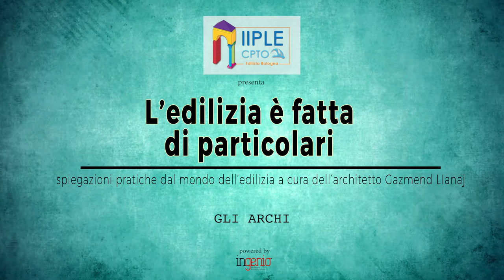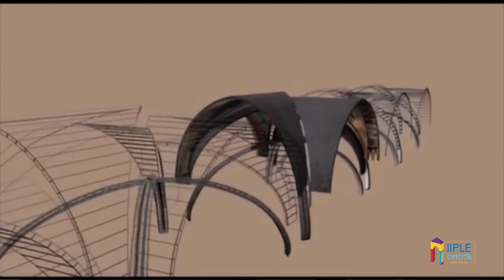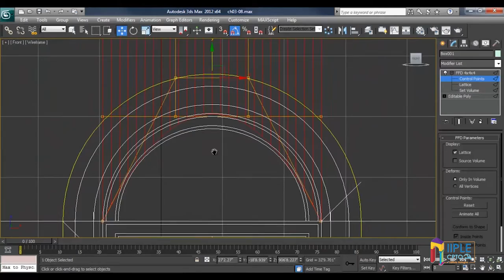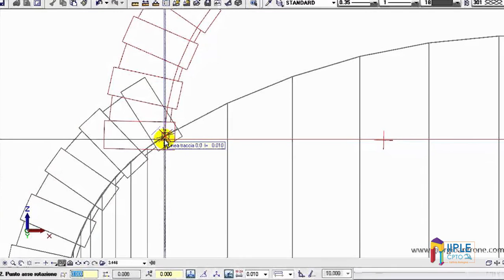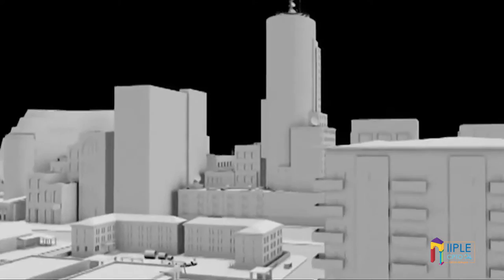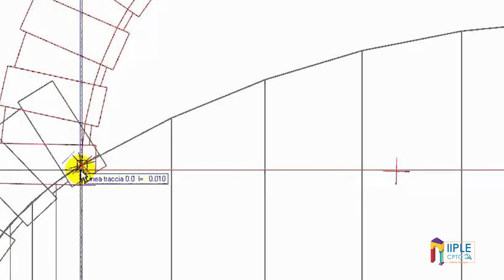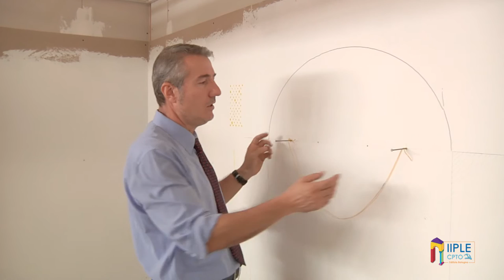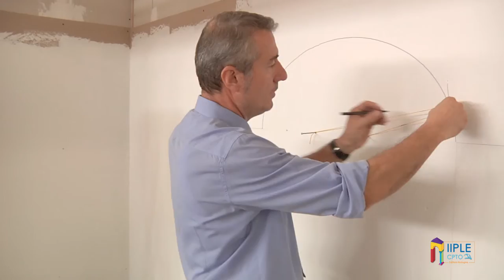EDILIZIA E' FATTA DI PARTICOLARI PUNTATA 01 ARCHI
Iiple Cpto-Istituto professionale edile di Bologna presenta la rubrica L’edilizia è fatta di particolari. Spiegazioni pratiche dal mondo dell’edilizia a cura dell’architetto Gazmend Llanaj.

Il tema di questa puntata 01 verte sugli archi, elementi costruttivi caratterizzanti l’architettura per oltre due millenni e di notevole importanza strutturale ed estetica per l’impatto visivo sulle facciate degli edifici.

Un esempio della loro interpretazione in chiave moderna è la chiesa di San Giovanni Rotondo dedicata a San Pio da Pietrelcina, progettata da Renzo Piano: qui l’arco, particolarissimo, diventa un elemento connotante con pretensione resistente al sisma, sfruttando al massimo le capacità della pietra e cioè la sua resistenza a compressione.

Esistono diversi tipi di arco: a tutto sesto, a sesto ribassato, acuto, gotico (che ha connotato in passato, appunto, l’architettura gotica).

Vediamo la sequenza logica della costruzione, dalla progettazione fino alla stuccatura e pulitura finale. Va sottolineato che sono separate le situazioni in cui l’arco è un elemento strutturale o decorativo. Raggio, freccia, luce, forma geometrica, indicazioni su come costruirlo e presenza o meno di pezzi speciali sono dettagli che devono essere riportati in un progetto esecutivo fatto bene. Quando il raggio dell’arco è limitato, la scelta di pezzi speciali può aiutare a non avere poi cunei di malta tra un mattone e l’altro che rendono l’arco strutturalmente più problematico e poco gradevole esteticamente. Un altro elemento utile ma difficoltoso per le maestranze è il tracciamento: una centina in polistirolo, tagliata e di misura, può servire nella fase di tracciamento e realizzazione delle cassaforme in cantiere. Viene spiegato nel dettaglio come realizzarlo, con un filo della misura della luce e fissando due chiodi. Nella posa dei mattoni i punti problematici sono la loro posizione geometrica (da regolare) e l’aspetto realizzativo (spesso i giunti vengono riempiti con poca malta, che però nella giusta quantità aumenta la resistenza dell’arco a compressione, ovvero il principio del suo funzionamento).

Il giunto, sia superiore che inferiore, rappresenta un punto critico e dipende dal raggio e dalle dimensioni dell’arco (più è grande e meno è problematico). La sua misura va determinata tenendo conto che gli elementi scelti per la costruzione possono essere più piccoli della misura nominale e la cosa va risolta aumentando la fuga. Anche il calcolo del numero dei mattoni va definito prima e un aiuto per la posa è segnare sulla centina per ognuno di questi lo spessore di malta necessaria e la misura dei mattoni stessi. Gli archi realizzati con mattoni a vista devono presentare tutti gli elementi visibili, con la superficie pulita e lavata. La lavorazione e la pulizia dei giunti non deve mai pregiudicarne la compattezza, soprattutto se l’arco ha una funzione portante. Infine, una considerazione sulla sua tessitura: quando lo spessore è notevole, due archi possono essere sovrapposti oppure si può copiare ciò che avviene nel pilastro, per un collegamento tra i pezzi e una maggiore resistenza. Esistono poi degli archi finti, con funzionalità differente dal punto di vista strutturale, di aspetto simile a quelli in mattoni ma cavi al loro interno, con elementi a C e un’armatura in acciaio riempita con calcestruzzo.

L’Istituto professionale edile (Iiple) è un ente accreditato che opera nel settore della formazione e dell’aggiornamento professionale ed è presente sul territorio della Città Metropolitana di Bologna da 70 anni